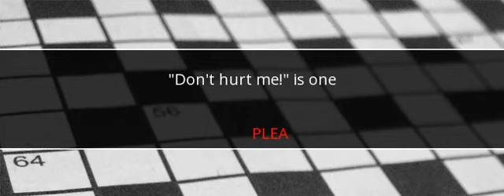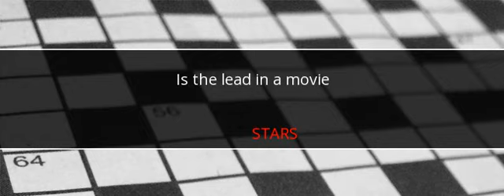Universal Crossword Answers April 28 2017